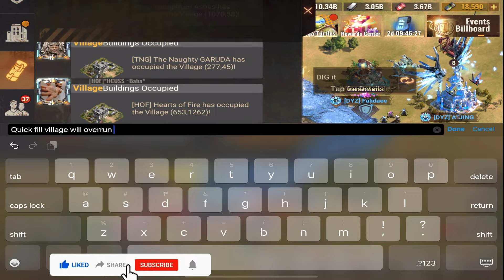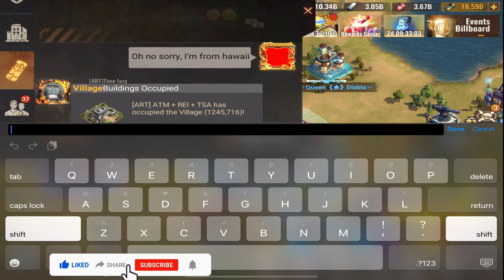DYZ WAY! - NEXUS STRUGGLE 👊 | STATE OF SURVIVAL👌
NEXUS STRUGGLE LVL 2 CITY.